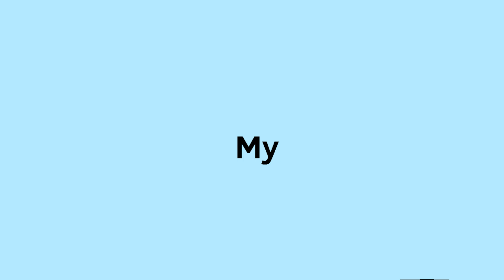I Can't Decide || MEME [Piggy]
Yes this is SCORPIIOX's artstyle I didn't steal it but I was HEAVILY inspired by cuz her artstyle is MaGiCaL

Program used:

Flipaclip

Frames: 526

Fps: 14

Time: 1 day and 5 hours

Original meme: Deleted Or Doesn't Exists

Original song: deleted

Characters Used:

TheQueenOfGamer(My Acc)

Penny(Piggy)

And I'll be using this artstyle for awhile so don't mind me and yes I'll take a rest from animations now and I'll do the speedpaints later for you guys!

Luv ya!